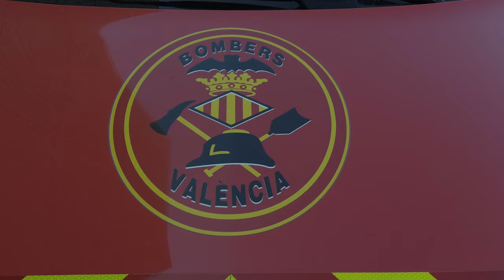Máster Universitario en Especialización en Cuidados de Enfermería | CEU UCH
Los estudiantes del máster de Especialización en Cuidados de Enfermería se enfrentan a un simulacro de accidentes con
 múltiples víctimas. La actividad es realizada junto a los bomberos del ayuntamiento de Valencia.